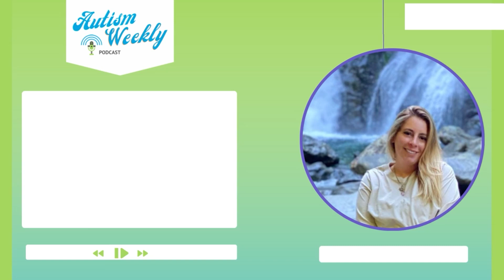Transferable Skills of a BT: How Experience in Autism Can Benefit Your Career and Life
This week, we are joined by Kari Lentchner. Kari is a Board Certified Behavior Analyst who has been working with ABS Kids for two years and serving as an Assistant Director for almost five months. Kari's journey in the field of ABA and autism started about 8 years ago while she was living in New York. In this episode, Kari shares her experience of working in the field and seeing the progress of her clients. We will discuss all the skills Kari developed as a Behavior Technician and how they can help anyone in other careers and settings. Watch to learn more!

Autism weekly is now found on all of the major listening apps including apple podcasts, google podcasts, stitcher, Spotify, amazon music, and more.

Autism weekly is produced by ABS Kids. ABS Kids is proud to provide diagnostic assessments and ABA therapy to children with developmental delays like Autism Spectrum Disorder. You can learn more about ABS and the Autism Weekly podcast by visiting abskids.com.